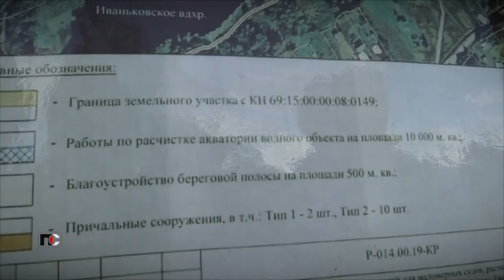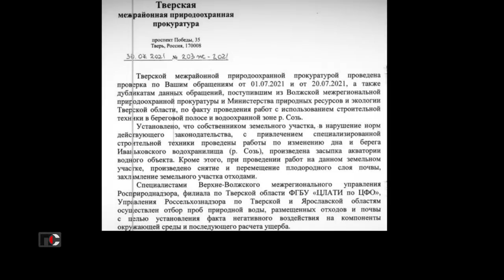Патрульная Служба - 09.09.21